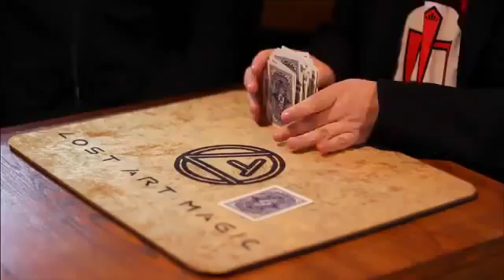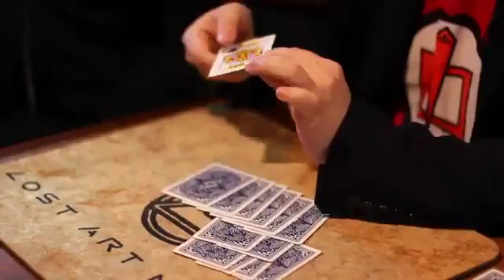Separagon by Woody Aragon & Lost Art Magic